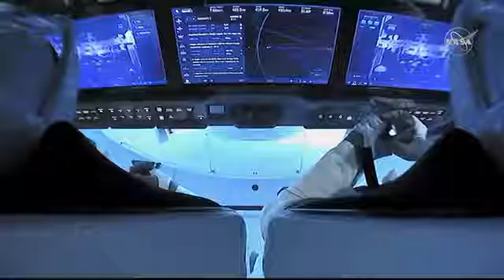Space X Astronauts reached Space station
History created